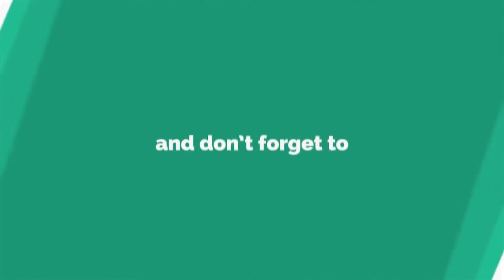ବିଜେପିର ମନ କି ବାତ ପ୍ରଚାର ଗାଡି ଧକ୍କାରେ ବାଇକ ଆରୋହୀ ମୃତ, ଖୋର୍ଦ୍ଧା